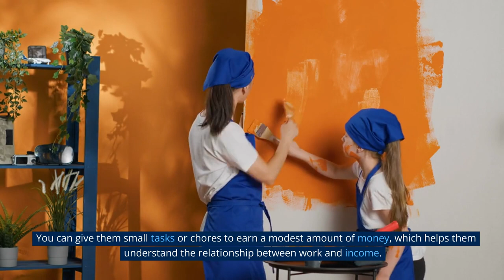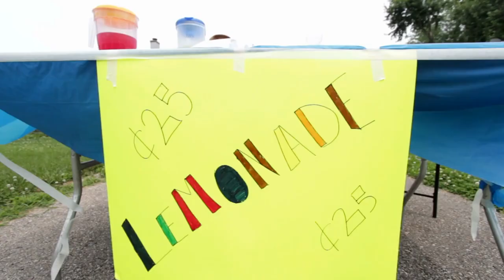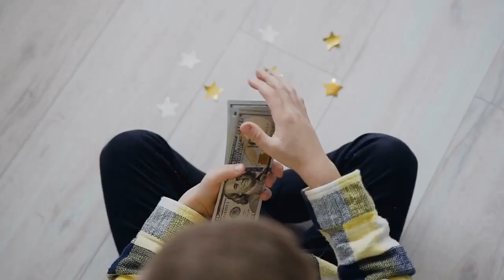How to teach your kids about money and financial responsibility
🔥Ready to empower your kids with a priceless skill? 💰👨‍👩‍👦‍👦 Join us on "Amateur Money" as we dive into the world of financial literacy for children! 🎓💼 This video is a goldmine for parents seeking practical ways to instill good money habits in their kids from a young age.

From piggy bank savings to mini entrepreneurs, our content covers every aspect of teaching kids about money. 💵🏦 We'll guide you on how to start teaching your children about budgeting, saving, spending wisely, and even giving back to society! 🎁🌎

You'll also learn about making learning fun through money games and simulations, allowing your children to understand complex financial concepts in a simplified and enjoyable manner! 🎲🛍️

Whether you're a financial wizard or an amateur money manager, this video is for you! Remember, a financially responsible child grows into a financially responsible adult. 💪🕺 So, tune in, and let's raise a financially savvy generation together! 🚀🌟

The information in this video is for general informational purposes only and should not be considered financial advice. Every effort has been made to ensure its accuracy, but the information is provided “as is”. Always consult with a financial advisor or professional for advice tailored to your personal financial situation.